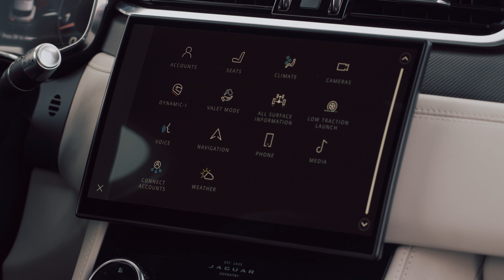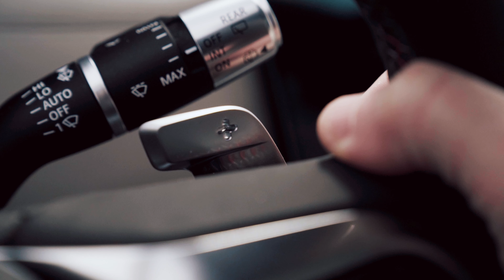2021 Jaguar F-Pace SVR in Atacama Orange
Sitting at the pinnacle of the Jaguar performance SUV range, the new F-Pace SVR is faster than ever and features motorsport-inspired exterior design, a luxurious interior and the latest connected technologies.

Jaguar SV has refined the F-Pace flagship with a range of enhancements, providing sharper responses and heightened composure to accompany the latest Pivi Pro infotainment and connectivity technologies available across the rest of the performance SUV line-up.

Michael van der Sande, Managing Director, Jaguar Special Vehicle Operations, said: "The original F-Pace SVR was incredibly characterful, well received by our customers and has gone on to become the highest-selling Jaguar SV product ever. The new version builds on this success, by making numerous detailed improvements that combine to raise the bar in the high-performance SUV segment. With a wide range of technological enhancements from our team of expert engineers and a comprehensively improved exterior and interior finish, the new F-Pace SVR is more focused, inspires more confidence and is even more captivating than ever before."